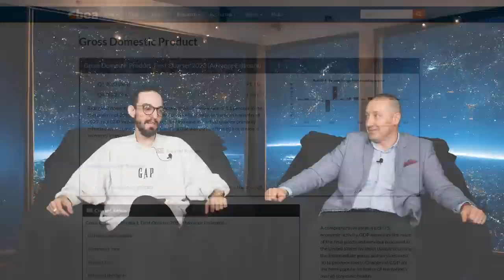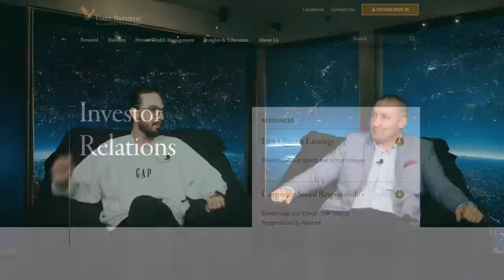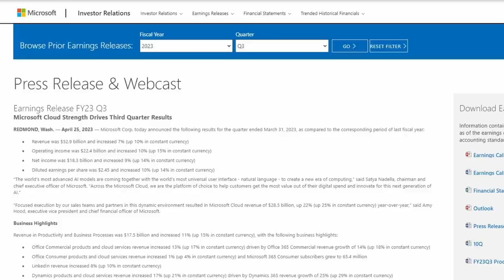INCOTRO NE INDREAPTAM? | GYW - EP 20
Daca iti doresti acces la materialele noastre educative, informative si cu analizele noastre asupra pietei le gasesti in link-ul de mai jos

Money Days 2023, evenimentul unde va fi prezent si Valentin Dragu
00:00 Intro
02:10 Raportarea GDP-ului din SUA
06:05 Somajul si influenta analistilor din piata
09:40 Raportarile Financiare ale saptamanii (First Republic Bank)
12:21 Un efect de domino in sectorul bancar?
13:58 Raportarile Google si Microsoft
20:00 Visa raporteaza bine, influenta platilor online in viitor
23:56 Enphase Energy si industria energiei regenerabile
26:41 Raportul Meta si eficientizarile acestor
32:22 Teladoc se poate consolida in viitor?
36:43 Amazon si ce ne spune despre consum?
38:22 Urmatoarea miscare a lui Jerome Powell
40:43 Evenimentul la care va fi prezent Valentin Dragu
42:23 Va multumim ne revedem Duminica viitoare! | Like,Share,Subscribe

Am început acest proiect din dorința de a pornit o mișcare "grow your wealth" în Romania, de a sprijini prin materiale educative și informative asupra importanțelor piețelor de capital în viața noastră, de a nu mai fi doar consumatori ci și investitori în companiile de succes ale lumii.

*orice alte pagini care va contacteaza, o fac facand o ilegalitate anume copierea identitatii si inselatorie, nu scriem sa va propunem investitii de nici un fel. Raportati orice cont de genul si nu acceptati nici o propunere.

Analizele pe care le facem sau interpretarile personale, nu au ca scop oferirea de sfaturi financiare! Au scop educativ si informativ, pentru audienta noastra!